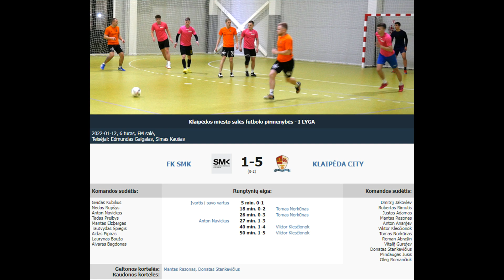FK SMK - KLAIPĖDA CITY 1-5 (0-2)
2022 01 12  Klaipėdos miesto salės futbolo pirmenybių I lygos 6 turo rungtynių FK SMK - KLAIPĖDA CITY 1-5 (0-2) video apžvalga.